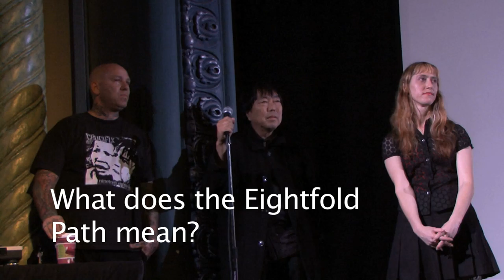Meditate And Destroy San Francisco Premiere- Q&A with Noah Levine and Sarah Fisher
Produced by Blue Lotus Films

Meditate and Destroy Post-screening Q&A @ Victoria Theater in San Francisco, CA for  the book and documentary which dared to make change.   The documentary explores best selling book, Dharma Punx, and its author Noah Levine.